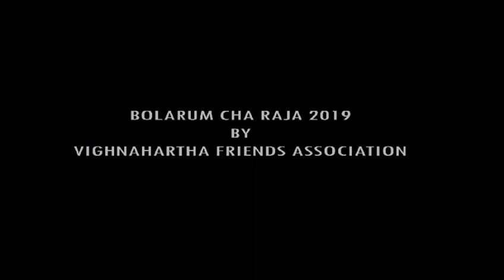Bollarum cha raja 2k19#viral